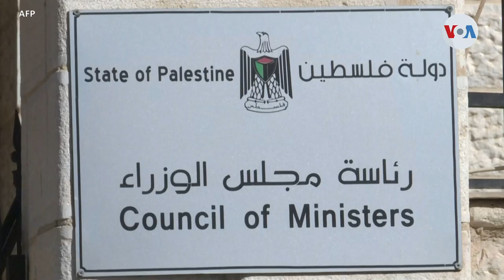Trump anuncia su plan de paz para el conflicto palestino israelí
El presidente Trump anunció junto al primer ministro de Israel, Benjamin Netanyahu, su plan de paz para resolver el conflicto palestino-israelí. El acuerdo no cuenta aún con el apoyo de la autoridad palestina, que cesó la comunicación con Washington en 2017.

¡Visítenos!